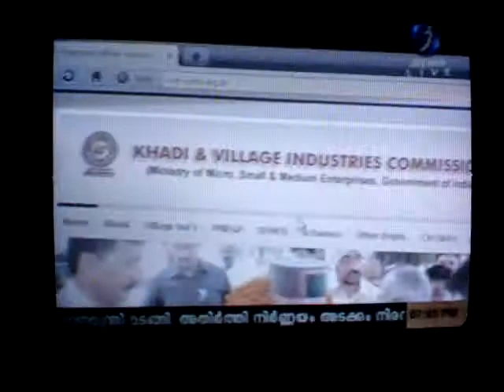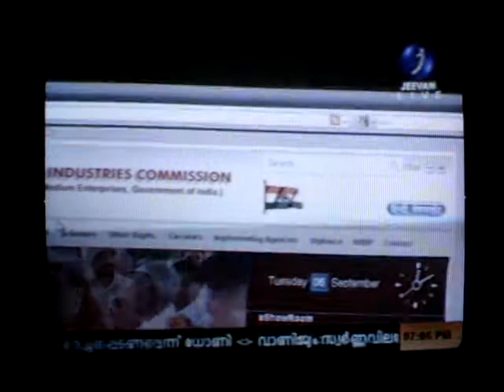Rutronix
RUTRONIX- PSC Approved Computer Courses